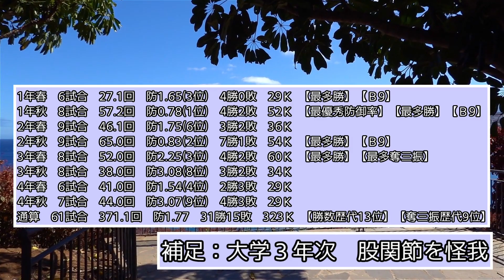斎藤佑樹の早稲田大学時代の投手成績がすごすぎるｗｗｗｗ【日ハム】【早稲田大学】【なんJ野球】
大学野球の投手酷使についての問題点